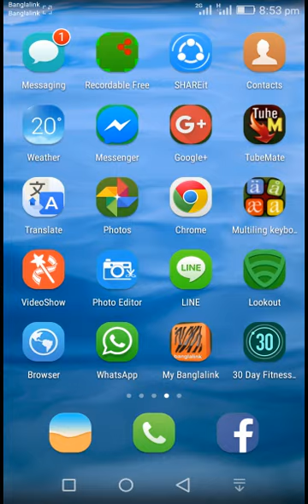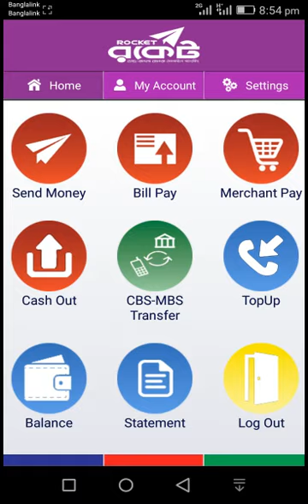কিভাবে DBBL rocket app দিয়ে মোবাইল recharge করবেন